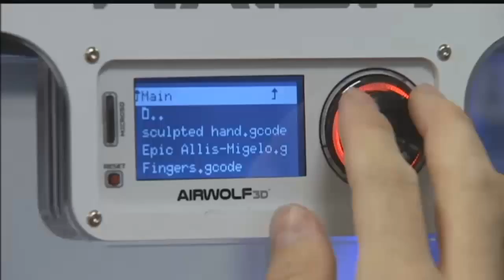Local student uses 3D printer for priceless gift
A senior at Tucson High School is using a 3D printer to create a prosthetic arm.